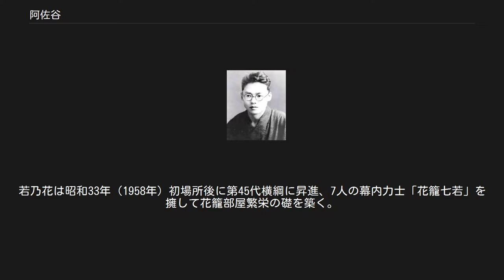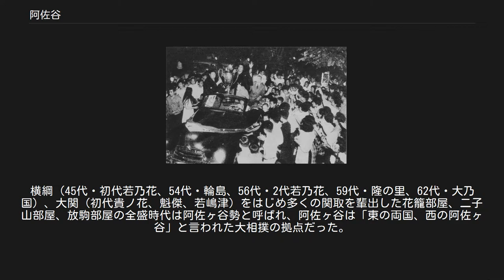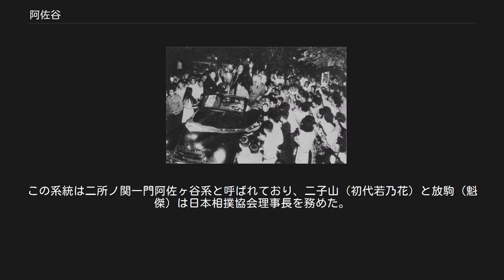阿佐谷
日本 」 東京都 」 杉並区 」 阿佐谷 JR中央線阿佐ケ谷駅南口前。
撮影場所は現在改修されたためこのような風景は見られない。
 阿佐谷（あさがや）は、東京都杉並区の地名である。
阿佐ヶ谷・阿佐ケ谷とも表記する。
現行行政地名としては阿佐谷北（あさがやきた）一丁目から六丁目、および阿佐谷南（あさがやみなみ）一丁目から三丁目が存在する（いずれも住居表示実施済み区域）。
 中心部の阿佐ケ谷駅を境に阿佐谷北・阿佐谷南の2区域に区分され、江戸時代の阿佐ヶ谷村の範囲とほぼ一致する。
街のシンボルとなっているケヤキ並木（中杉通り）が南北に通る。
北部は阿佐谷北一丁目から六丁目で日大二高通りと早稲田通りが北限になっている。
南側は阿佐谷南一丁目から三丁目で杉並区役所があり、青梅街道が南限で街道沿いには南阿佐ケ谷駅がある。
 関東大震災のあった大正時代辺りから山の手の郊外住宅地として人口が増加し、現在では駅周辺以外は住宅地が密集している。
河北総合病院、世尊院、阿佐ヶ谷神明宮（旧：天祖神社）、日本基督教団阿佐ヶ谷教会など趣のある場所が多く、また書店・古書店も多い。
 夏には南口の大型商店街「阿佐谷パールセンター」において毎年8月に阿佐谷七夕まつりが開催される。
また阿佐谷にはジャズ喫茶やライブハウスなどが多くあることから、毎年10月に阿佐ケ谷駅を中心としてジャズミュージシャンが街中で演奏するという「阿佐谷ジャズストリート」が開催されている。
 阿佐谷北[編集] 地域北部。
一丁目から六丁目まである。
北口にも歴史のある商店街「阿佐谷商和会」をはじめ商店街にて各イベントを行っている。
 北西部は杉並区下井草・本天沼に接する。
北部は中野区白鷺に接する。
北東部は中野区大和町に接し、東部は杉並区高円寺北に接する。
南部はJR線の線路を境に杉並区阿佐谷南に接し、西部は杉並区天沼に接する。
地域内を中杉通りが縦貫している。
阿佐ケ谷駅の北側に当たり、駅周辺に商店などが広がる他は住宅地になっている。
 阿佐谷南[編集] 地域南部。
一丁目から三丁目まである。
 北部はJR線の線路を境に阿佐谷北と高円寺北に接する。
東部は高円寺南に接する。
南部から西部は青梅街道を杉並区境に梅里・成田東・荻窪 にそれぞれ接する。
当地域には北側にある阿佐ヶ谷駅と南側の青梅街道下にある南阿佐ケ谷駅があり、駅周辺に商店などが広がる他は住宅地になっている。
杉並区役所や杉並消防署も阿佐谷南に所在する。
 阿佐谷の地名は伝統的には「阿佐ヶ谷」と表記され、この表記は駅名等に現在も使用されているが、行政地名の表記は1965年（昭和40年）の住居表示実施に際し「阿佐谷」に統一されている。
 地名の由来は桃園川の浅い谷地であったことに由来するとされ、中世には阿佐ヶ谷氏と呼ばれる一族が支配した阿佐ヶ谷村であった。
1889年には甲武鉄道が敷設され、1922年に阿佐ケ谷駅が建設される。
また、1921年には西武軌道により新宿から荻窪までの青梅街道上に路面電車が敷かれ（後の都電杉並線）、阿佐谷にも停留所が設けられる。
当電車は現在の丸ノ内線に機能をゆずり、1963年に廃止されている。
 井伏鱒二 阿佐ヶ谷文士村の歴史は、阿佐ヶ谷地域に中央線の鉄道駅（阿佐ヶ谷駅）が大正時代の1922年に開設され徐々に住宅地としてその姿を見せ始めたころから始まった。
翌年に起った関東大震災は、東京市内を壊滅させて、家を求めて中央線沿線に多くの人が流れ込むようになった。
1927年には後に阿佐ヶ谷文士村の中心人物にあたる井伏鱒二が荻窪の地に住み、阿佐ヶ谷界隈にもよく顔を出すようになる。
その流れに乗り、昭和にかけて都心や下町から与謝野晶子、太宰治、青柳瑞穂、伊馬春部、三好達治、火野葦平、徳川夢声など文人文士達も当地界隈に住むようになったのが発端と言われ、阿佐ヶ谷文士村とされた。
その代名詞的存在なのが井伏鱒二らが中心となって開かれていた文士達の会合「阿佐ヶ谷会」と呼ばれている会合で、当初は将棋会、戦後は飲み会として多くの文士達が交流を深めた。
この交流は1970年代まで続いた。
 都市計画で知られた高山英華も幼少期から亡くなるまで阿佐ヶ谷に暮らした。
 そのほか、阿佐ヶ谷に住んでいたことが確認されている人物に、横光利一、川端康成（馬橋）、安成二郎、額田六福、小森三好、上林暁、桜井浜江、森本忠、永松定、岸田国士、浜野修、川崎春彦などがいる。
 1956年夏場所、大関若乃花初優勝時の優勝パレード 昭和20年（1945年）3月10日の東京大...